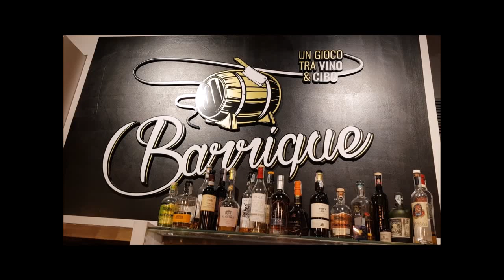Barrique Pavia c.so Strada Nuova 7/d Ristorante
Barrique Pavia - Un gioco tra vino e cibo